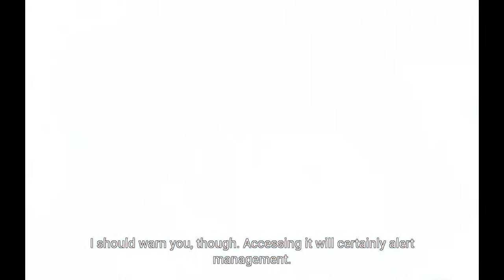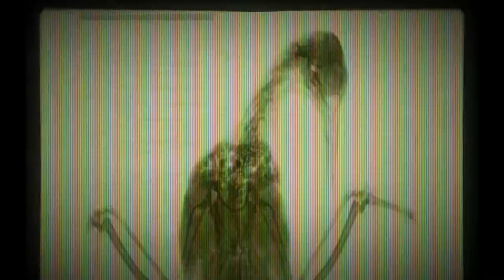ASEMBLANCE: OVERSIGHT (PC) GAMEPLAY | Beautiful Looking Indie Game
Asemblance: Oversight is a sequel to the first game which was released in 2016. I am a bit scared but i will try to finish game xD
Also, level design looks brillant.